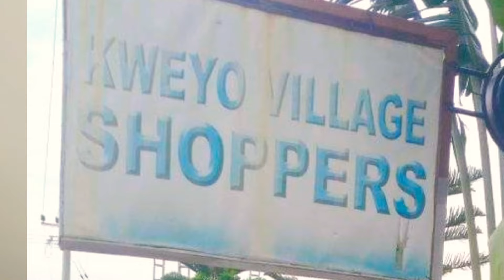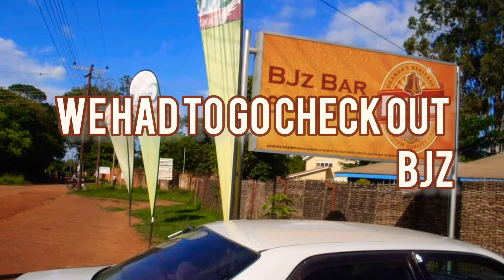Gulu City vlog// The night life in Gulu and grocery shopping. Uganda's new city is gulu city!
Gulu is one of the most lively cities in Uganda.
i have listed afew of the outing places in Gulu